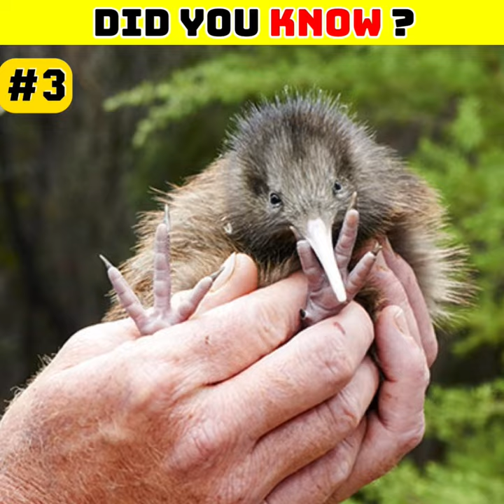3 UNBELIEVABLE facts you need to know about ANIMALS 🦁 in Hindi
3 UNBELIEVABLE facts you need to know about ANIMALS 🦁
facts viralcrazy animal factsfacts about animalsAnimal factsinteresting animal factsweirds animal factsinteresting factsfun factsamazing factsFactsFact shortsrandom factsfacts in hindiyoutube shortsfact videomost amazing factsfacts you didnt knowJanvaro ke bare me jankariamazing facts in hindimind blowing factsJanvaro k barw m factsTiger skin strips tigerytshortsyoutube shorts india